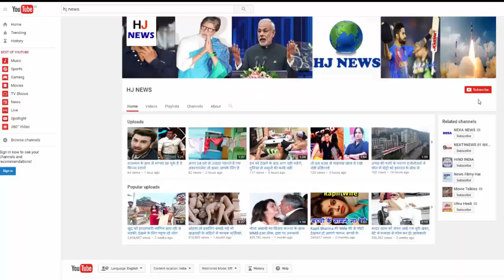आखिर क्यों रीमा लागू ने खुद को लगाई आग, बड़ा हादसा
Sometimes Salman, on the big screen, has never been involved in the role of Madhuri Dixit's mother. Recently, she was always on tap in the Bollywood's Tap and Screen Mother on the occasion of Mister Dey. But whenever we saw them on the small screen, then you never saw me in your mother-in-law Saamadi. So once in the naming, the negative role of the mother-in-law saw everyone bewildered.

As an actor, Reema Aparna never binded herself into any obligation. Long after Mahesh Bhatt's nomenclature, his negative role had left behind all the famous TV villains of the TV. Do you know that behind the scenes, he did not even frank himself in an attempt to perfect his scene. This is the reason that once he took a leap of nomenclature he had burnt his hands in a scene before taking a leap.

It was as if he had to set himself on fire during a scene. He was wearing a ketton sari. Because of this, the fire spread to his sari. He immediately started trying to extinguish the fire with his hand. Because of this, his hand was badly burned. Immediately after the accident, Rima was sent to her dressing in Vanity and the whole crew asked her to rest. But despite this he completed his work.